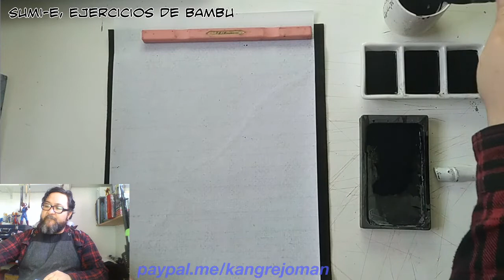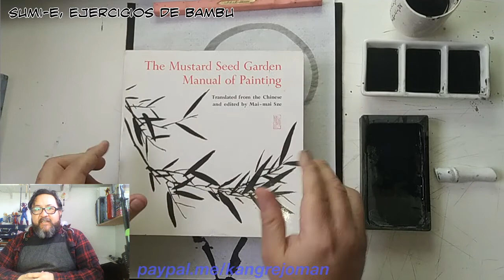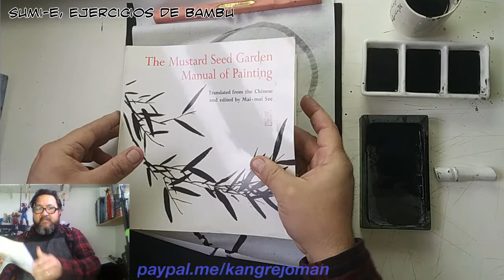Jueves de Sumi-e N°2, ejercicios de expresión con el bambú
🖌️ aplicamos las pinceladas que aprendimos en el video anterior, para dar expresión a nuestras pinturas

Este video es la transmisión de la Clase de sumi-e del jueves 9 de julio del 2020 por Twitch!